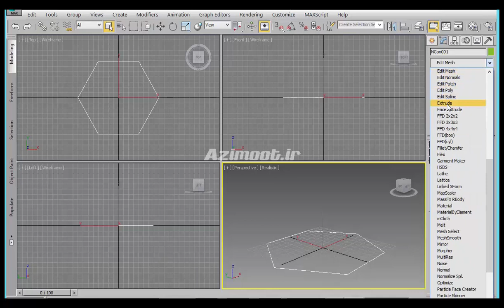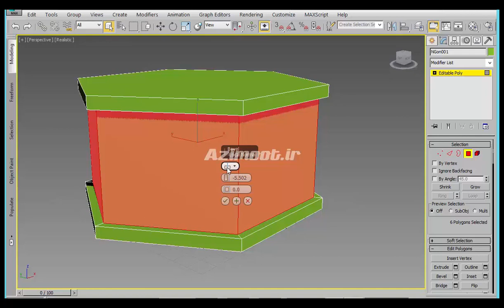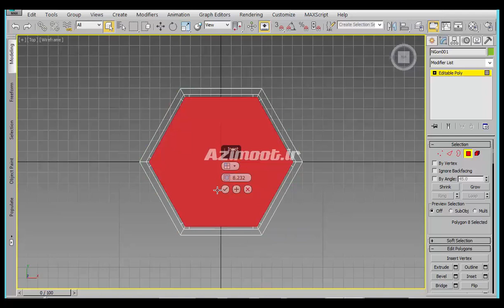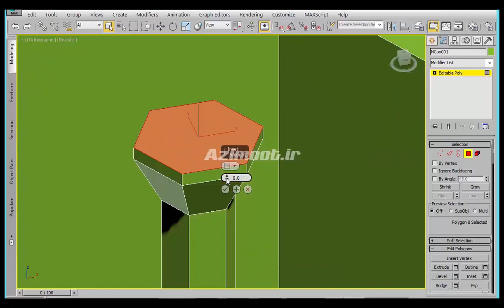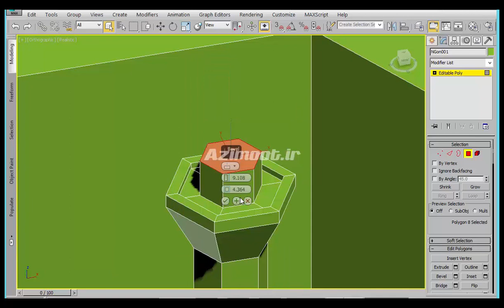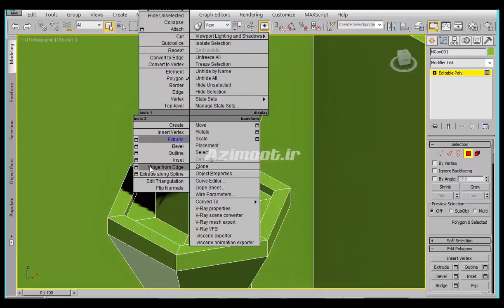😍 آموزش یه ترفند پر کاربرد و سریع مدلینگ در تری دی مکس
3ds Max Modeling Tutorial 😍  آموزش یه ترفند پر کاربرد و سریع مدلینگ در تری دی مکس

ویدیوی این صفحه مربوط به آموزش حرفه ای و پیشرفته مدلینگ یا مدلسازی در تری دی مکس است. برای تماشای رایگان لیست کامل آموزش تری دی مکس از مبتدی تا پیشرفته به زبان فارسی به لینک زیر بروید

This is one of the 3ds Max Modeling Tutorial.

🔐رمز: azimoot84